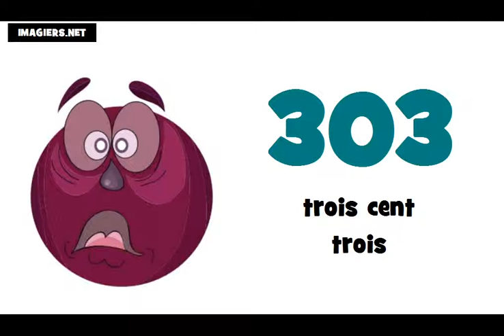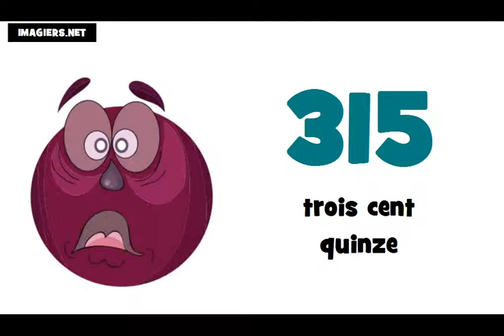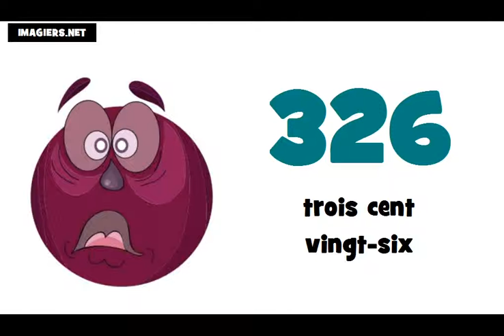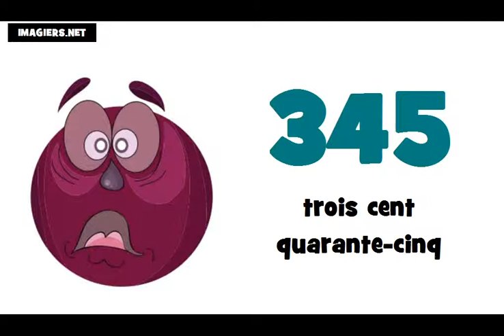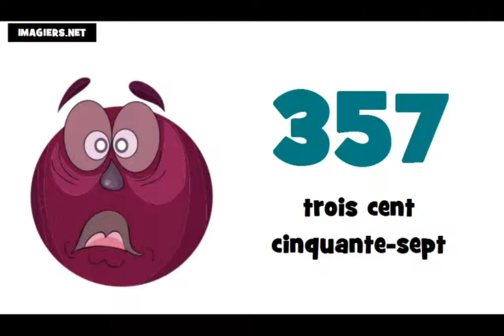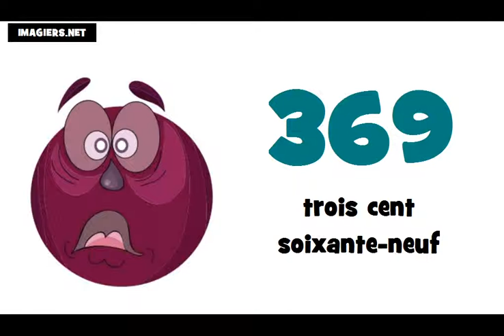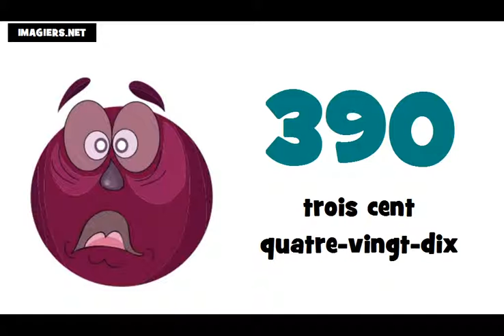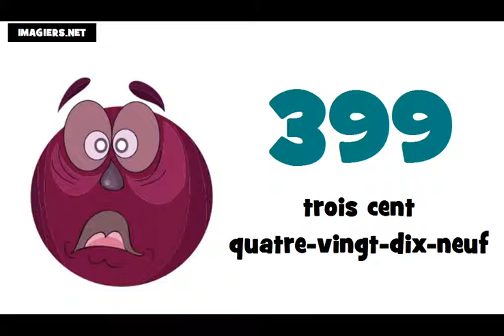☺ 法語教學 ★ 300 ► 400